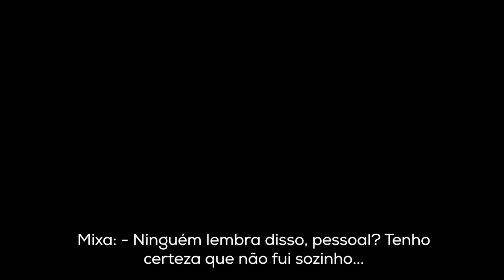Comemoracao 30 anos turma 94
Local Shimane Kenjinkai
Realizado em 4 de agosto de 2024